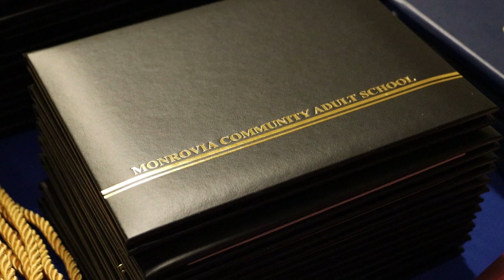Monrovia Community Adult School Graduation 2023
Join us as we celebrate the incredible achievements of our Monrovia Community Adult School graduates in this heartwarming graduation video! 🎓🌟

Listen to the inspiring testimonies of our students as they share their personal experiences and journeys at our school. From overcoming challenges to embracing growth, their stories will leave you inspired and motivated. Don't miss this empowering celebration of perseverance and success!